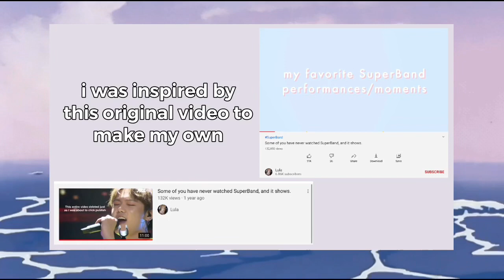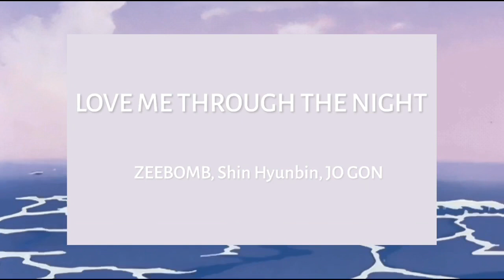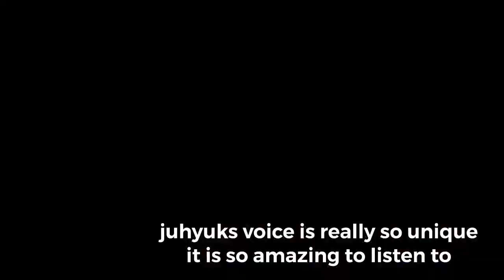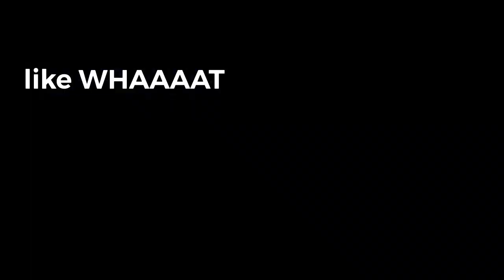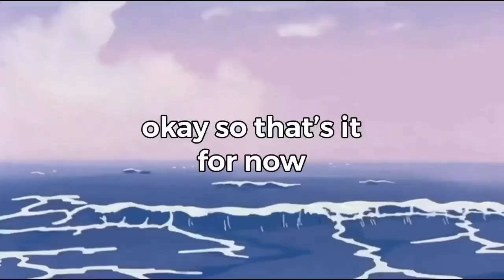Superband performances that make me scREAM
this is the song for the background music all credit to her.

hi so i tried really hard to find all their social media’s. these are all their instagrams bcus i feel like that’s most universal. also this is my first ever youtube video so i apologize for any mistakes i tried to be as accurate as possible getting everyones information, but i do not speak korean so it’s a little difficult.

00:43 I’ll @i_ll13
00:47 Nomad @nomad_seoul
00:58 Youngso @0.so.kim
01:00 Jinho @jinho_hong
01:14 Isaac @pngisac
01:46 Youngso (again) @0.so.kim
02:20 ZEEBOMB @zeebomb_lion
02:31 Shin Hyunbin (orange jacket guitar) @_beeeeeeeen
02:28 Jog con @jog.0n @9001.official
02:45 Yechan @ye___chani
03:01 Lim Geun Joo @musiclim
03:13 Woosung @iwoosung
03:21 DPOLE @dpole_arts
03:28 mellow kitchen @mellow_kitchen
03:19 Hyungwoo (he is on the bass no closeup shot) @gift_hyungwoo
03:44 Chansol @chansol_lee @band_bandage
04:19 Jo Hangyeol i can’t find his insta if anyone knows pls tell me
4:41 Zai.ro @zai.ro_
04:44 Si Young @drummer_siyoung
04:49 Jonghoon @hezil__
05:23 Jungsol @wind.goes_solsol
05:56 Hoppipolla @band.hoppipolla
05:58 Youngso (again) @0.so.kim
06:28 Jisang i can’t find his insta if someone knows it pls tell me
07:07 Jinho (again) @jinho_hong
07:10 Hyunsang @phenomenon_h
07:13 I’ll @i_ll13
07:22 Hyungwoo (on bass) @gift_hyungwoo
07:30 Yechan @ye___chani
07:36 Juhyuk @gift_hyukeeeeeee
Gift @band.gift
07:41 Gwangil @gwangil_shin
08:01 Nau lee @inau2222
08:04 Jungsol @wind.goes_solsol
08:07 Ja won i can’t find his instagram pls send it to me if you know it
08:25 Isaac (again) @pngisac
08:36 Hyeongbin @0303_bini
08:45 Kangho i can’t find his instagram anywhere pls let me know if you can find it
08:47Youngso (agAIN) @0.so.kim
08:35 Wonsang @ch0_w0n
09:04 Purple rain @official.purplerain
09:09 Bo hoon @bohoonie
09:11 Nau lee @inau2222
09:23  Gwanghyun @goorydrum
09:14 Jiwan i can’t find his instagram but you can see their activities on the purple rain instagram
09:21 Yang Jiwan @yangjiwan_
09:34 Hoppipolla @band.hoppipolla
09:38 Hyunsang (again) @phenomenon_h
09:47 Youngso (AGAIN) @0.so.kim
09:49 I’ll (again) @i_ll13
09:50 Jinho (again) @jinho_hong